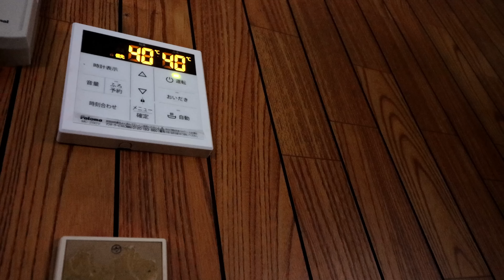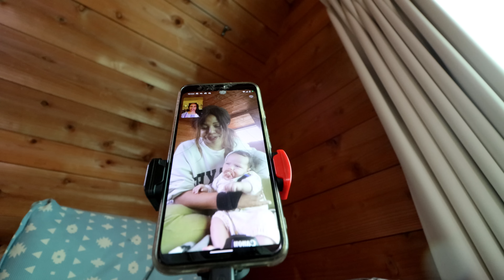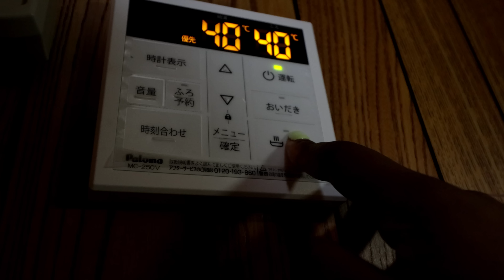My new 4am work routine in Japan (ft. new baby)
Finally catching up...